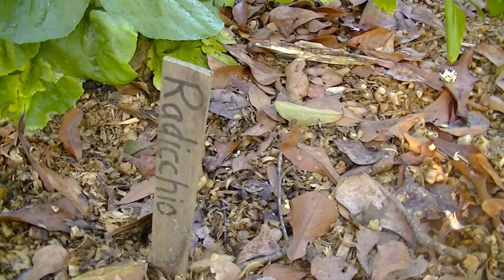Palla Rossa Radicchio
Palla Rossa Radicchio is related to the Chicory and can use the roots as a coffee substitute for short periods of time.
Can be overwintered in zones 7 and up.
I started my seeds, the first winter - the deer came in and ate them.
They not only overwintered in zone 8b, but made it thorough our summer and I harvested them in their second winter.